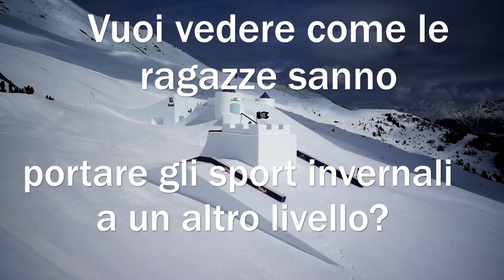Nine Queens Trailer 2014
Ski and Snowboard ladies from around the globe: If you would like the chance to attend the Nine Queens presented by O'Neill event in Livigno from March 26th-30th 2014